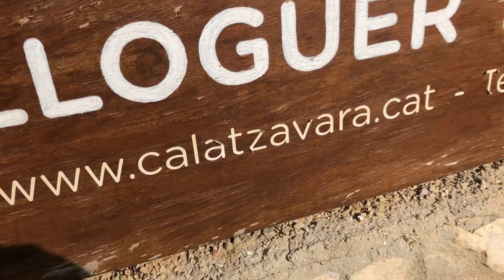Ca l’ Atzavara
Incredible lava rock cliffs on the Mediterranean Sea in Tarragona and Southern Catalonia

Lloguer Turistic
Urbanització Àliga 29
43860 L'Ametlla de Mar
Tarragona, Spain